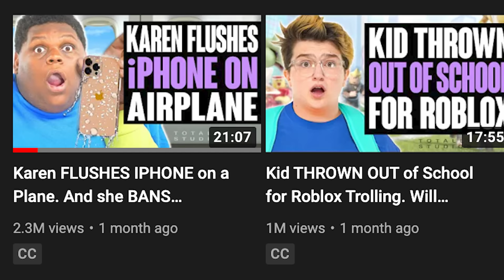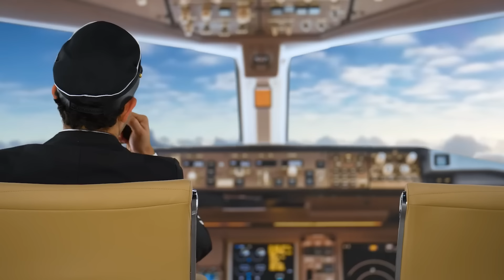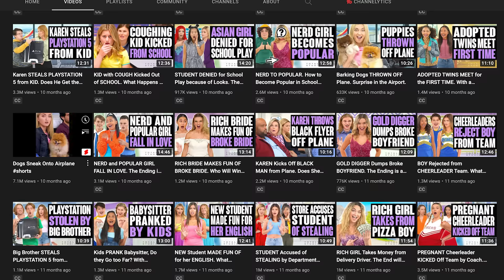The LAZIEST Dhar Mann Copycat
Today we take a look the laziest dhar mann copycat on youtube (Totally Studios)

The Cringiest Dhar Mann Copycat
some valuable lessons in this one.
The Worst Dhar Mann Rip-off (ZVOID Studios)
literally what is this
We reacted to the most hilarious Dhar Mann COPYCATS out there!
make sure to watch to the end so see which one we liked the best!
Dharr Mann copycats are getting WORSE somehow
Dhar Mann Copycats Are Even More Cringe